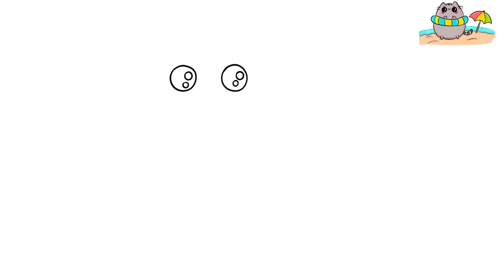How To Draw Pusheen the cat Cute Summer Drawings | Easy Cat Drawings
Welcome to our delightful Pusheen drawing tutorial!

In this video, you'll learn the art of drawing Pusheen the cat from scratch. We'll cover everything from basic shapes to adding those signatures Pusheen features that make her so irresistibly cute. Our easy-to-follow instructions make this tutorial perfect for beginners and seasoned artists alike.

So grab your pencils and let's get started on this purr-fect adventure! Let's dive into the magical world of Pusheen together!

⌛ Timestamps:
▬ Contents of this video  ▬▬▬▬▬▬▬▬▬▬
0:20 - Step-1...Start drawing our Cute Pusheen
1:24 - Step-2..Start adding Details to our Cute Pusheen
2:51- Step-3...Coloring Pusheen